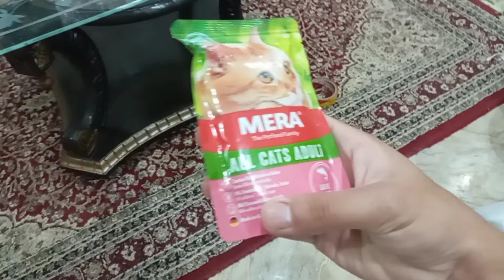Mera cat food review || Crushed food || Cheap || Salmon || ZHBgang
Crushed MERA cat food
How to flavour your homemade cat food.
He he you will eat now my catoooosssss 😂❤

I know my content is boring but I am doing hardwork
for making it much better 😌

ALWAYS HERE FOR THE LOVE AND SAKE OF ANIMALS.❤🐰🐭🐺🐼🐨🐯🐸🦁🦜🐦🦚🦃🦉🐥🐔🦅🕊🦆🐓🐧🐤❤

ZHBgang living for animals.🙃❤😉